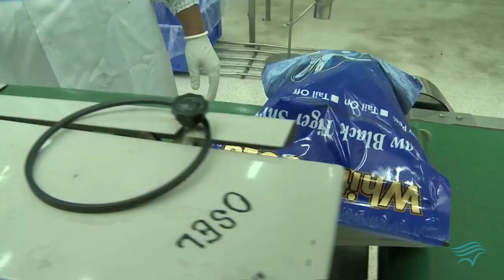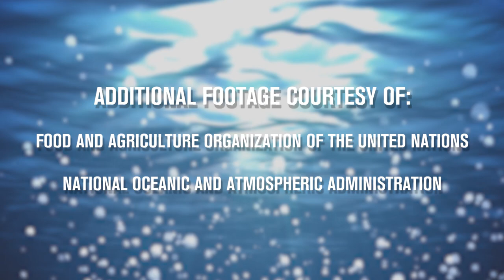Exploring Sustainable Seafood – Ep2 Seafood’s Role in Our Food Systems and Nutrition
The Aquarium of the Pacific’s Seafood for the Future program joins researchers and experts to discuss the role seafood plays in our food and nutrition systems. The panelists discuss how seafood contributes and is connected to the food supply, the role and importance of seafood in human nutrition, how seafood trade affects communities that produce seafood globally, and much more. The following panelists are featured in this episode:

·     Jessica Gephart, PhD, American University
·     Dave Little, PhD, University of Stirling

for speaker bios and additional resources.